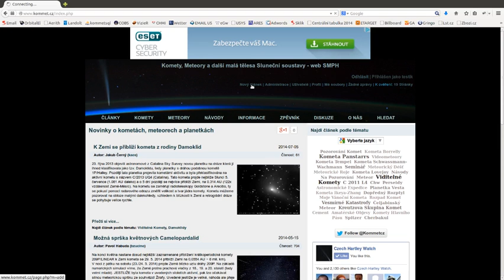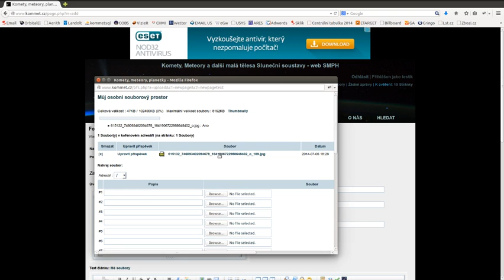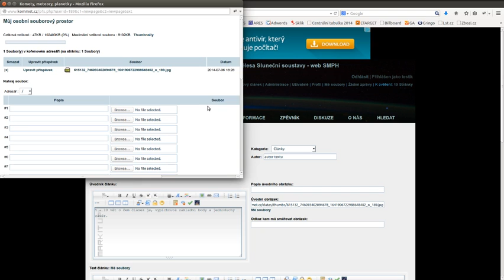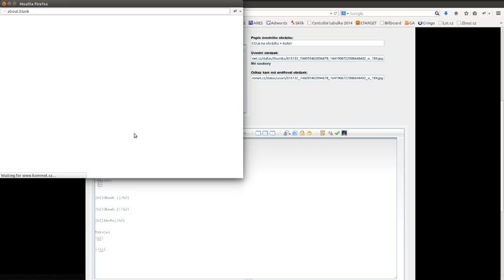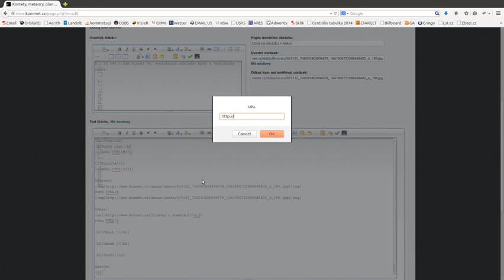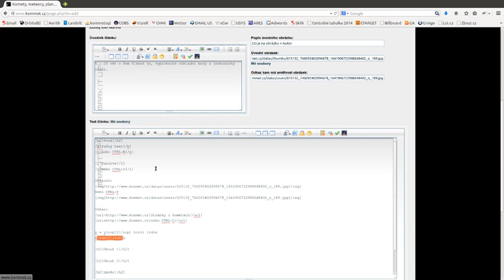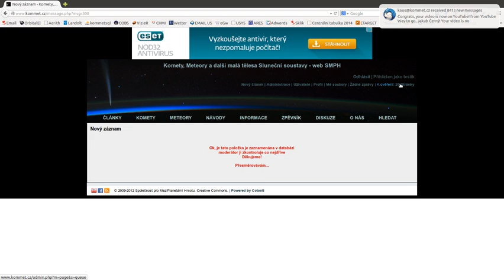Jak napsat článek na Kommet.cz